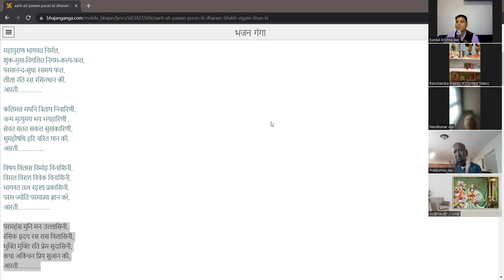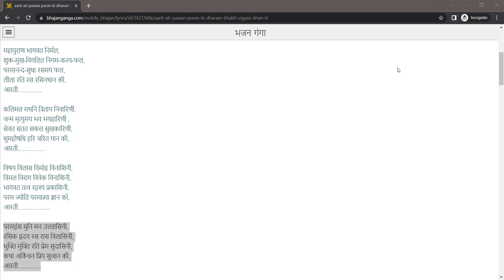श्रीमद् भागवत सप्ताह ज्ञान यज्ञ - Day 2 BY HG Kundal krishna Pr.